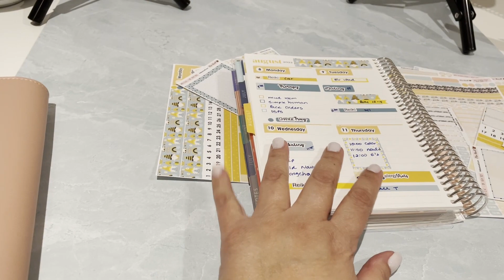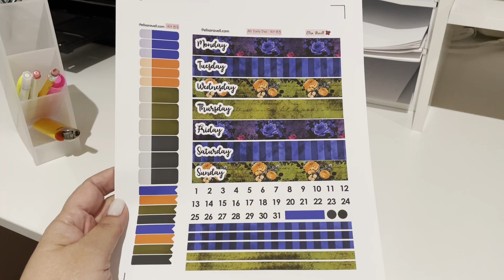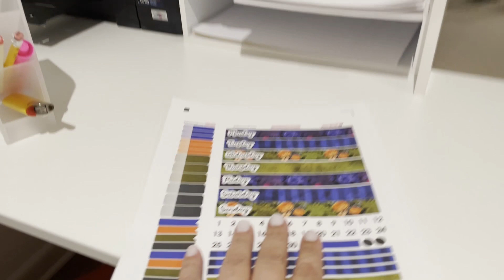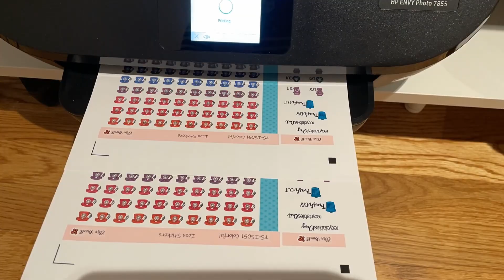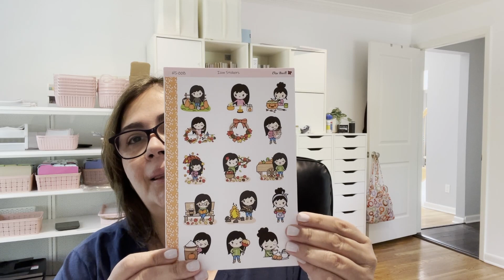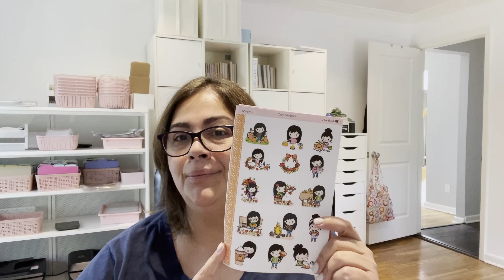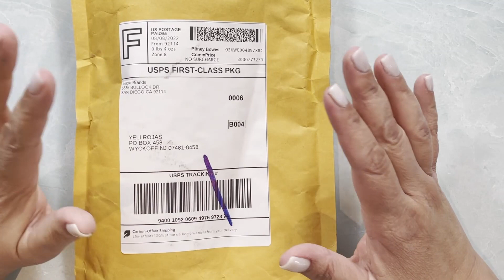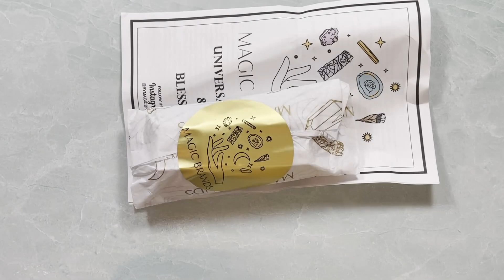Day in The Life Snapshot | Etsy Shop | Planner Sticker Shop Owner | Shop Update | Very Chatty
Welcome Back!  We are a mom & Daughter team of sticker designers, planners, who love to live in gratitude!  So grateful for you!

We are hoping you enjoy this very chatty shop update and a snapshot of a Day in the life!

Our Official Elisa Ravell Stickers Insider Facebook Group where all the magic happens:

Get a FREE month and I get one too when you use my link!